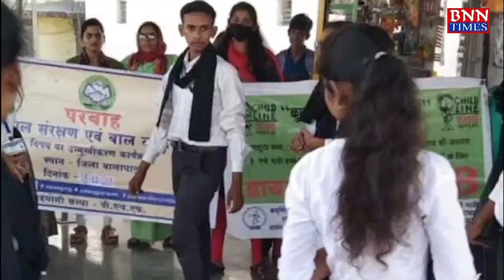बालाघट- रेल्वे स्टेशन पर हुआ विधिक साक्षरता शिविर का आयोजन